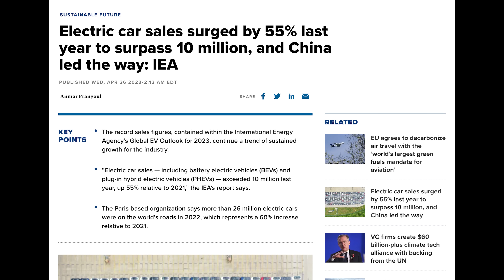Is this the END for Electric Unicycle?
Will the new regulations kill our favorite hobby?

This week, lets talk about the thing that has been on everyone's mind lately; will the many lithium battery fires from micro electric vehicles eventual lead to regulation against electric unicycle? Will the same thing that killed hoverboard happen to EUC as well?

Episode 127-  The EUC banned?

Pays me a few dollars at no cost to you, and help fund my wheel purchases for more reviews!

Helmets:
POC Artic SL Spin
(My old helmet) Bern WINTER WATTS for daily rides

Cheaper alternative: Hillbilly Wrist Guard Gloves
VUP Armband phone holder

Jacket & bags:
Recommended- Dainese Rhyolite (updated version of my jacket)
Leatt dual axis knee / shin guards

Video Gears-
GOPRO HERO9- Best action cam on the market
Sony A7C with the 14mm Gmaster lens- Smallest Full frame ever!